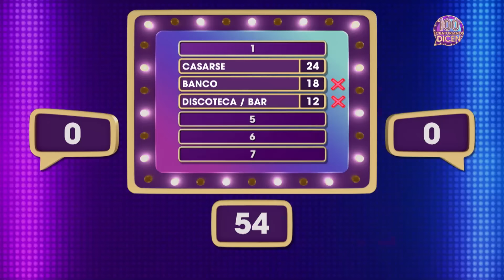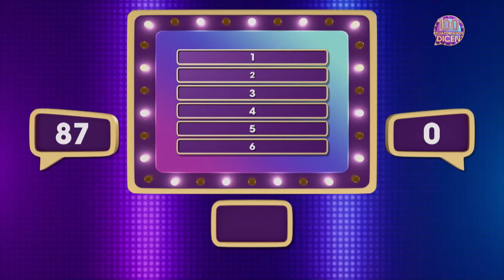Capítulo 127 / 100 Ecuatorianos Dicen / Primera temporada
'La Manada' vs 'Los Descomplicados' en 100ecuatorianosdicen